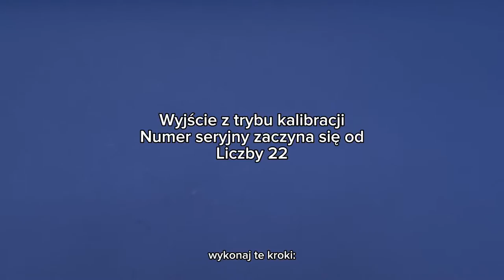Kalibracja nebulizatora HelpMedi NebuCare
Po wymianie głowicy na nową i przed użyciem jej po raz pierwszy, musisz skalibrować nebulizator. Jak to zrobić? Obejrzyj ten poradnik.

Zdarza się, że tryb kalibracji przypadkiem się włączy wtedy gdy zbyt długo przyciskamy przycisk (np. dłużej niż 1 sekundę). Tryb kalibracji objawia się tak, że nebulizator działa poprawnie przez ok. 5 sekund, a potem dioda miga na pomarańczowo i urządzenie się wyłącza.

W zależności od serii urządzenia tryb kalibracji wyłącza się w inny sposób. Numer seryjny to numer kodu kreskowego znajdujący się na spodzie urządzenia. Jeżeli numer seryjny rozpoczyna się od 22 wykonaj te kroki:

1. Zdejmij głowicę z nebulizatora.
2. Naciśnij i przytrzymaj przycisk uruchamiający na ok. 5 sekund, do momentu, w którym zgaśnie zielona dioda, zapali się pomarańczowa a urządzenie samoczynnie się wyłączy.
3. Po wyłączeniu się urządzenia nałóż głowicę i napełnij ją solą lub lekiem (min. 2 ml).
4. Przyciśnij przycisk uruchamiający na 1 sekundę – nebulizator powinien działać prawidłowo.

Jeśli numer seryjny rozpoczyna się od 23, wykonaj takie same czynności jak przy kalibrowaniu urządzenia pokazane na początku filmu.

Pamiętaj, że w razie jakichkolwiek problemów z kalibracją jesteśmy do dyspozycji i z chęcią Ci pomożemy!

/Prowadzi reklamę: Actia sp. z o.o.
Przewidziane zastosowanie: Nebulizacja dzieci i dorosłych, lecznicze inhalacje rozpylonego leku przez układ oddechowy. / sól fizjologiczna przeznaczona do higieny nosa, uszu, przemywania ran, inhalacji.
Producent nebulizatora: Contec Medical Systems Co.,LTD
Producent soli fizjologicznej: Laboratoire UNITHER